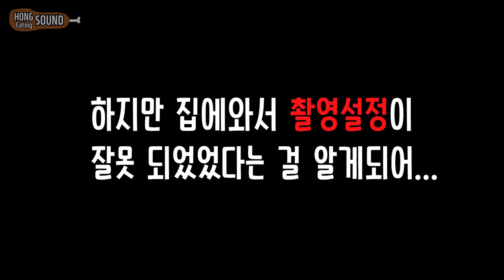핵꿀맛 삼겹살쌈장볶음밥 리얼사운드 먹방! | Pork belly ssamjang rice Eating show! Mukbang!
삼겹살 쌈장 볶음밥 리얼사운드 먹방! 입니다.
와.. 진짜 이거 너무 맛있어요 ㅠ 촬영 끝나고 다음날 또 해먹었을 정도! 쌈장은 듬뿍듬뿍 밥 색이 쌈장색이 될 때까지 넣어주셔도 좋아요! 맛있습니다! 쌈장은 그냥 마트에 가면 파는 흔한 녹색통 쌈장이에요! 꼭 만들어드셔보세요!!